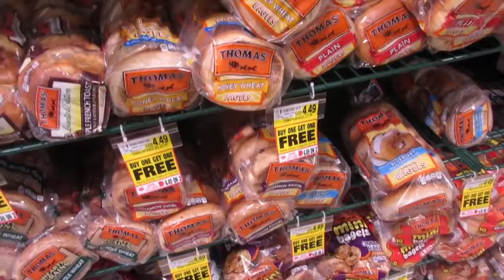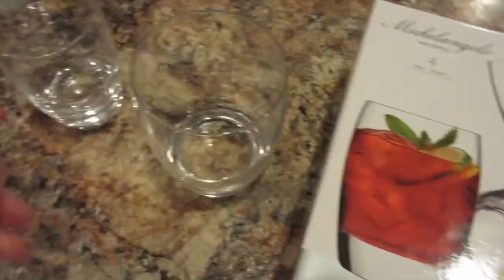1980 - Dirt Nasty